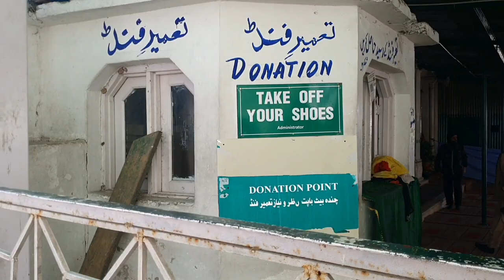Keindahan Kashmir 2023: Perjalanan Keluarga ke Masjid Puteh Hazratbal untuk Solat Zohor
Salam semua! Pada kali ini, kami mengajak anda untuk menikmati perjalanan keluarga kami yang tidak terlupakan ke destinasi yang menakjubkan - Kashmir. Bersama-sama, kami akan menerokai kecantikan alam semula jadi dan merasai keheningan spiritual di Masjid Puteh Hazratbal Shrine.

Memulakan Perjalanan Kami:
Mengembara ke destinasi eksotik: Nikmati saat-saat kegembiraan kami sekeluarga ketika kami memulakan perjalanan menuju ke Kashmir, sebuah tempat yang sering disebut sebagai 'Switzerland of the East'.